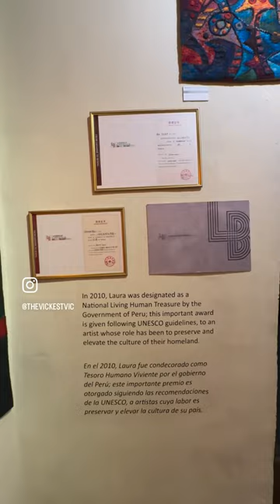Museo gratis en Cusco Maximo Laura